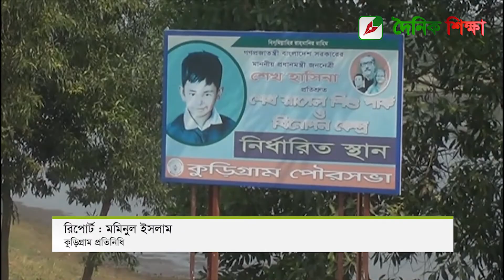কৃষি বিশ্ববিদ্যালয়কে ঘিরে কুড়িগ্রামবাসীর যত আশা